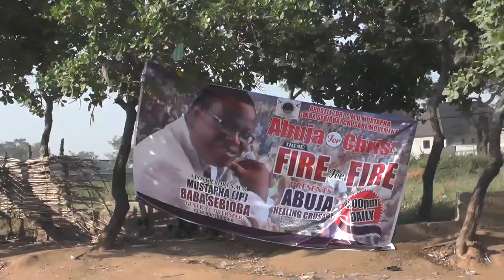THE LAYING OF THE FOUNDATION OF SEED OF CHRIST GOLDEN CHURCH ABUJA ZONAL HEADQUARTER ABUJA BRANCH